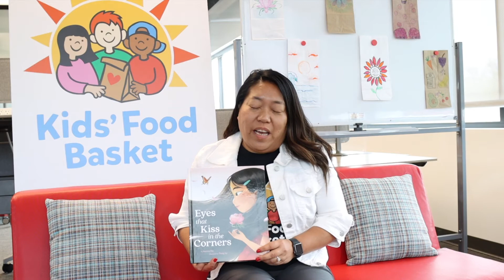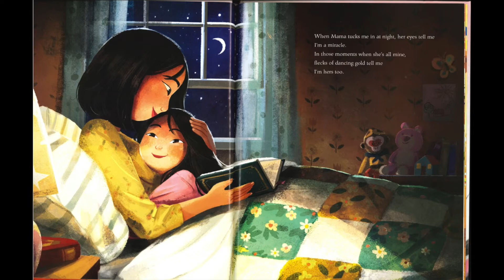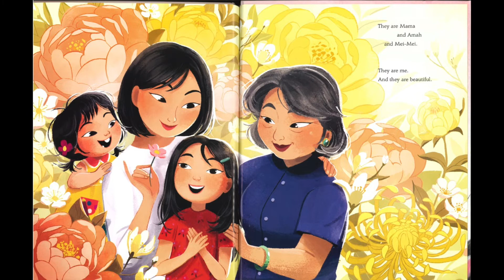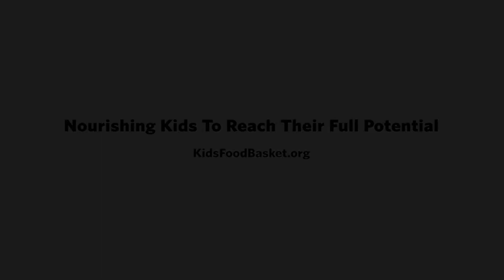Reading With Kids' Food Basket: Eyes That Kiss in the Corners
May is Asian American and Pacific Islander Heritage Month! Ms. Ashley, our Senior Director of Development, is reading "Eyes That Kiss in the Corners" by Johanna Ho in celebration of her Asian American heritage!